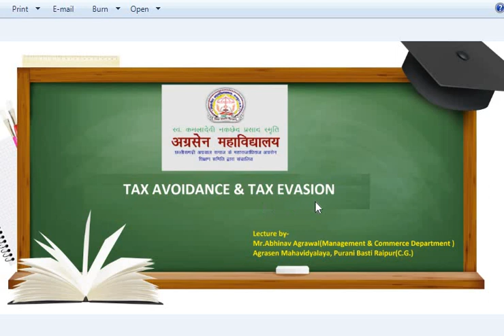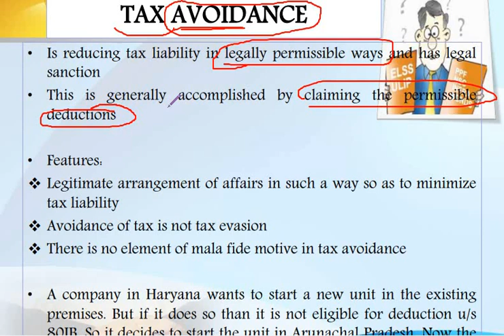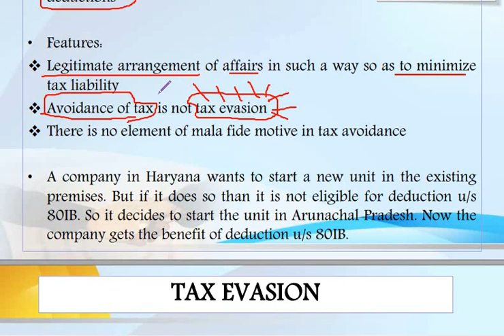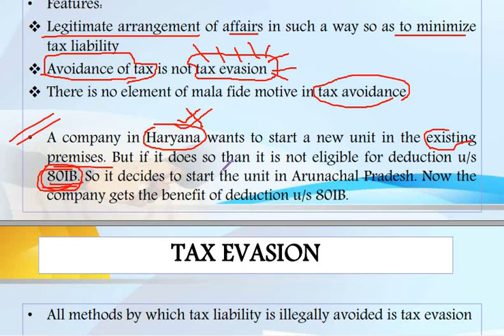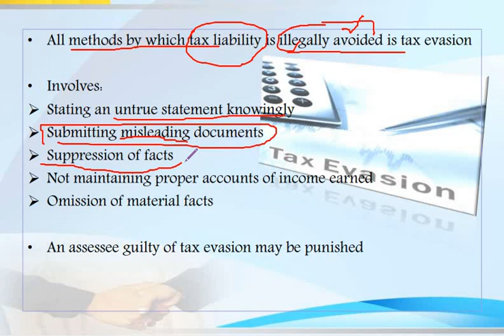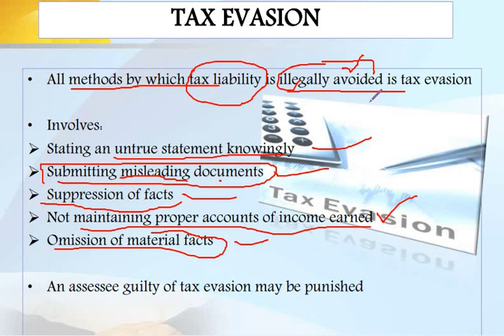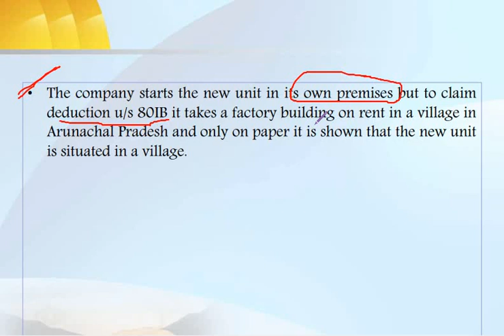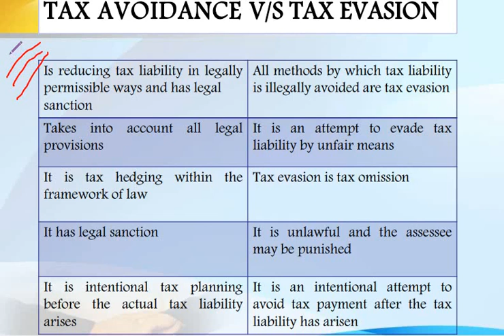TAX AVOIDANCE & TAX EVASION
This short video will be helpful to understand Concept of Tax avoidance and Tax Evasion. Thank you.